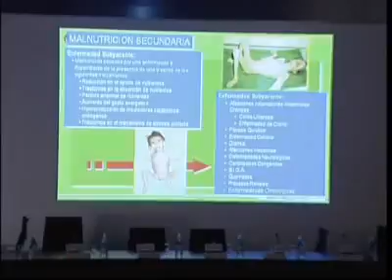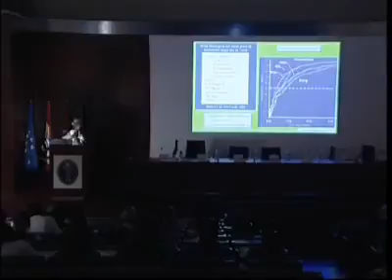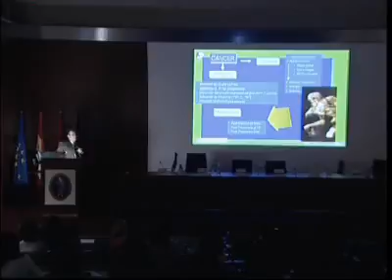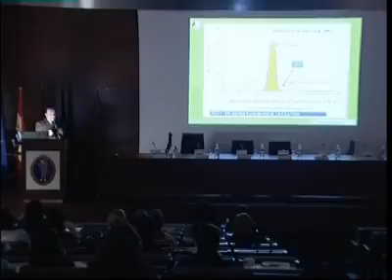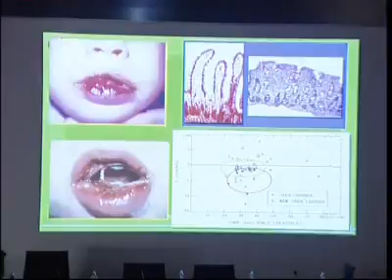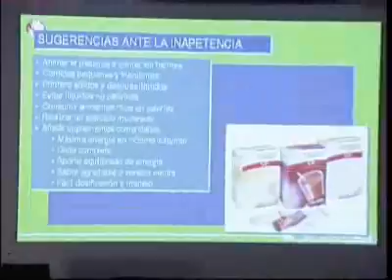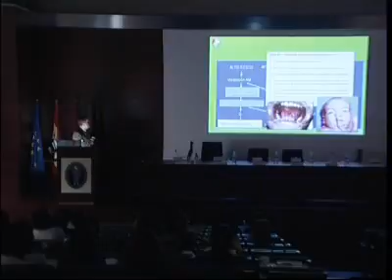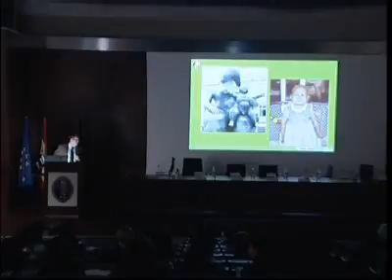Nutrición en el niño oncológico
En el marco de las 3as Jornadas de Actualización Nutrición basada en el conocimiento, celebradas recientemente en Pamplona, tuvo lugar la mesa redonda Nutrición en situaciones especiales. Recogemos la ponencia sobre  nutrición en el niño oncológico  que pronunció el Dr. Luis Sierrasesúmaga Ariznavarreta, Director del Departamento de Oncología Pediátrica de la Clínica Universitaria de Navarra.
Acceda a la transcripción de la ponencia
Ponente: Dr. Luis Sierrasesúmaga Ariznavarreta, Director del Departamento de Oncología Pediátrica de la Clínica Universitaria de Navarra